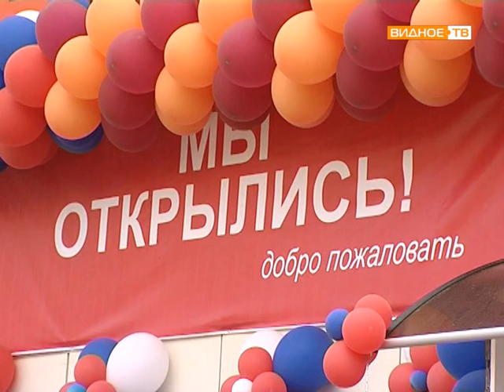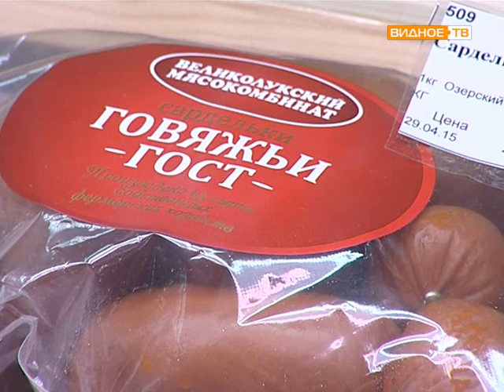Молоково открытие фермерского магазина